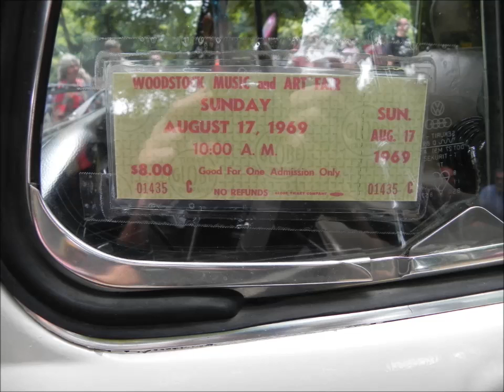Oldtimertreffen in Bad Münster 2014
Namensnennung — Sie müssen den Namen des Autors/Rechteinhabers in der von ihm festgelegten Weise nennen.
Bitte angeben : © by Grischan Does / cruciniacum.eu

Keine kommerzielle Nutzung — Dieses Werk b